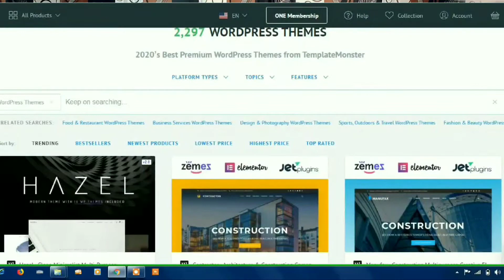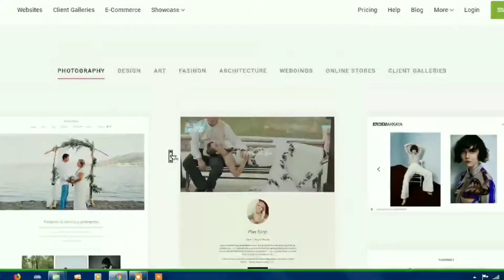8 reasons why you should have a website?|aapke paas ek website kyu honi chahiye?(Hindi|English)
reasons and benifits of having a website.

you should make a website I  aapko ek website banani chahiye kyunki
1 aap paise kama sakte hai  earn money online
2 aap creative ban sakte hai
3 aap apni resume website bana sakte hai
4 aap paa sakte h ek professional email
5 aap influencer ban sakte hai
6 aap bana sakte hai
professional website
blogging website
personal website
portfoliyo
relligious website

what is cms?
wordpress kya hai?
cms kya hai?
website kaise banaye?
lockdown me website kaise banaye?
how to use time in lockdown?
Programming kaise sikhe?
learn programming
web development
earn online